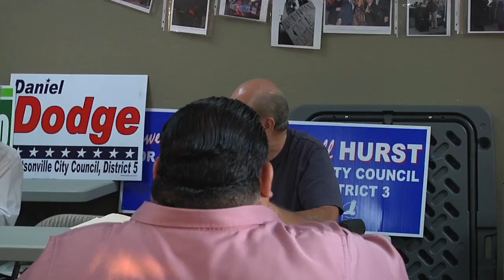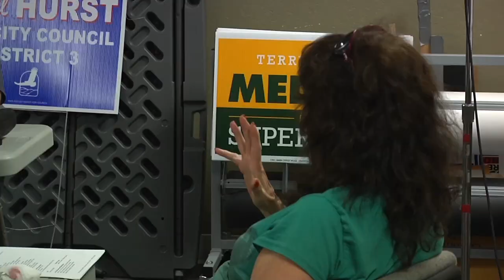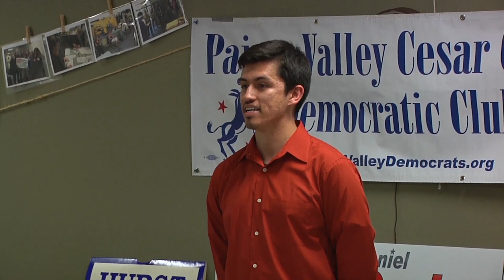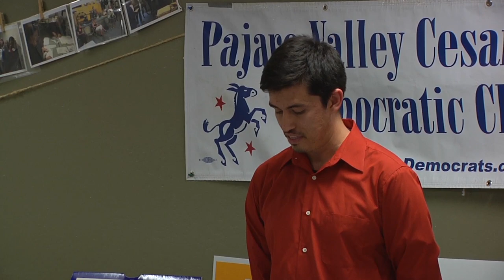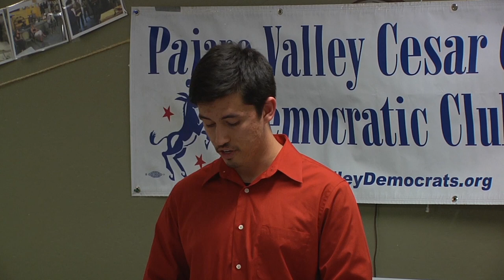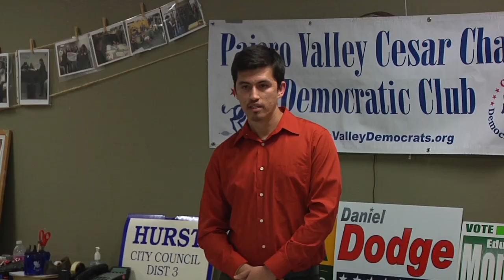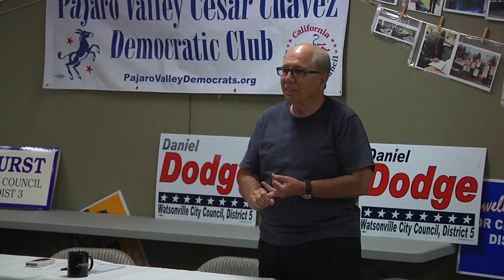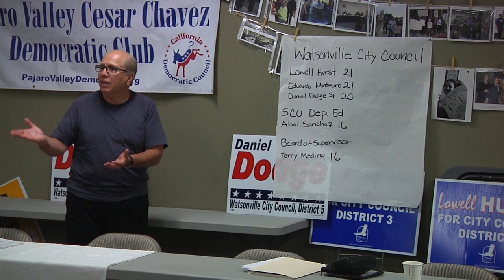Ceaser Chavez Democratic Club Endorsement Forum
Ceaser Chavez Democratic Club Endorsement Forum - September 15, 2014